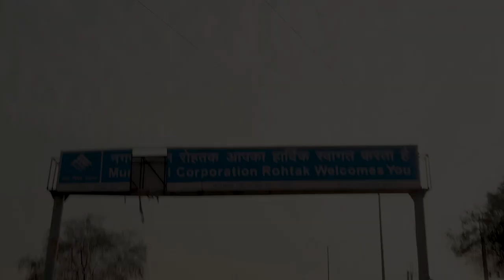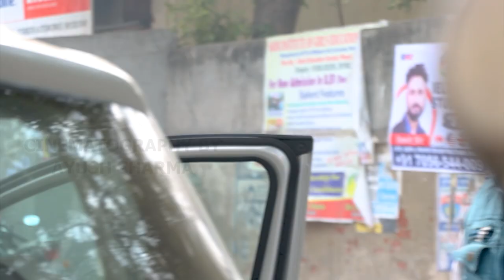EK PLATE KULCHA | Hemang Vyas | 5 Minutes Short Documentary Film .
'Ek Plate Kulcha' is The 5 minutes 6 seconds  Short  Documentary Film .
 Story Tell about 'Prevendra Rana' who is  now Famous Kulche Wala in City Rhotak Hariyana .
Basically It's an Experiment project by Film making Students Of DLCSUPVA
Avilable Chennal  @Cineiproduction4503 @cineiproductionjaipur2962
Director : Hemang Vyas

Cinematographer : Ayush Sharma

Audio & Sound : Manish Bharadwaj

Editor: Yogesh Vats

Thanks : Nidhin

IMDB :-  Ashok Vyas Ji

IMDB :- Hemang Vyas